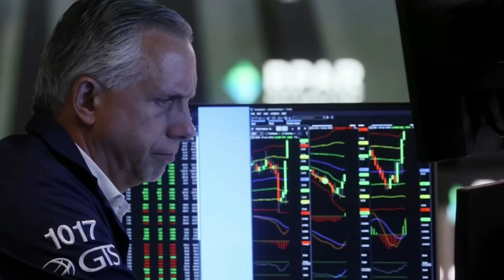10187 อย่าริเล่นกับไฟ ! เบื้องลึก จีนพ่นไฟใส่มะกัน